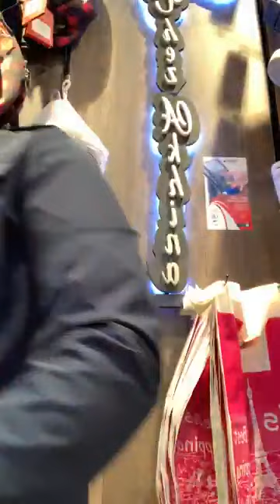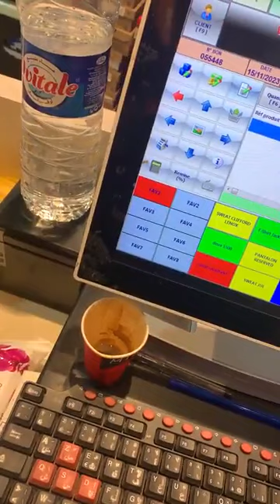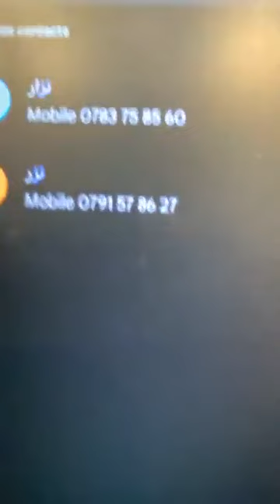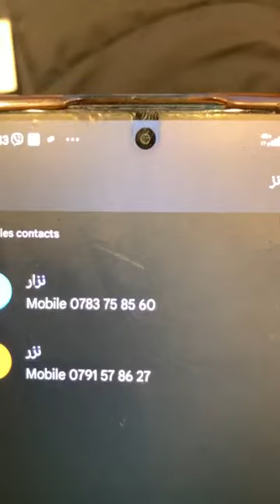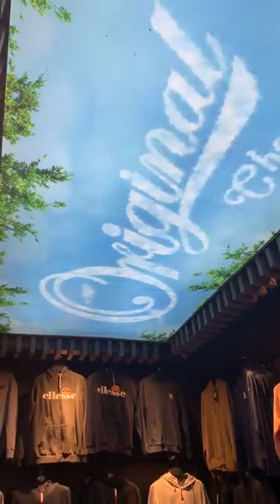جولة في محل البليدة مرحبا بكم الطيبون شتاءً دافئ برعاية اخينا. ارويجنال